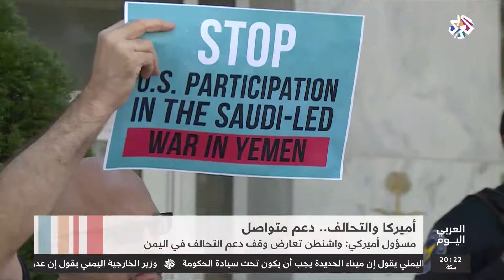العربي اليوم│أميركا والتحالف .. دعم متواصل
قال مسؤول بوزارة الخارجية الأميركية إن واشنطن تعارض بشدة وقف دعم التحالف العربي بقيادة السعودي في حربه في اليمن.
وقال تيموثي ليندركينغ نائب مساعد وزير الخارجية لشؤون الخليج خلال مؤتمر صحفي عقده في أبوظبي، إن الولايات المتحدة لا تريد ان تكون اليمن منطلقا لهجمات مدعومة من إيران تهدد الأمن في السعودي والإمارات.
وكان السيناتور الأمريكي، بوب كروكر، رئيس لجنة العلاقات الخارجية في مجلس الشيوخ الأميركي طالب بوقف الدعم الأميركي للتحالف العربي وفرض عقوبات على السعودية بسبب الحرب في اليمن.